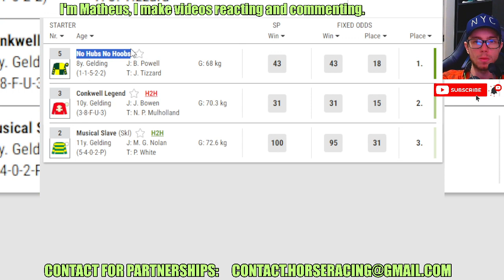No Hubs No Hoobs wins at Exeter Apr, 07 2024 Horse Racing RESULTS Bet